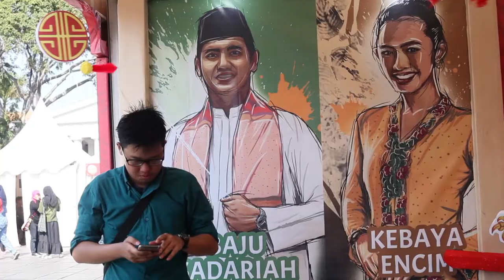Festival Pecinan Batavia 2019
RATUSAN warga memadati area Museum Fatahillah untuk menyaksikan Festival Pecinan Batavia 2019 di kawasan Kota Tua, Jakarta, Sabtu (16/11).

Acara yang digelar Dinas Pariwisata dan Kebudayaan DKI Jakarta ini menampilkan beragam kuliner, atraksi seni dan budaya dari etnis Tionghoa dan Betawi.